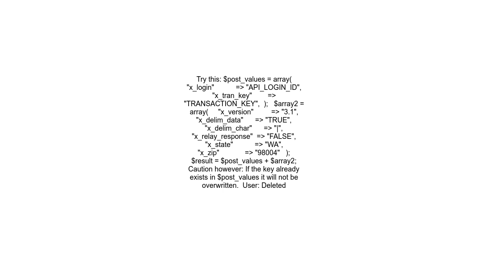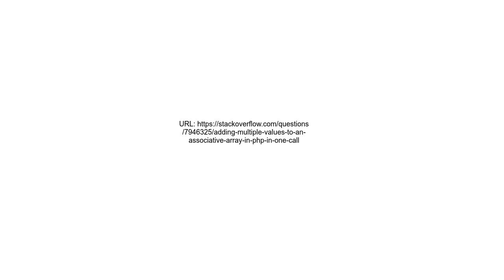Adding multiple values to an associative array in PHP in one call